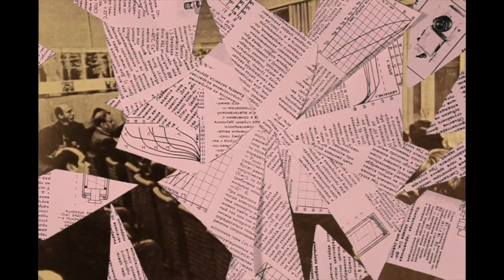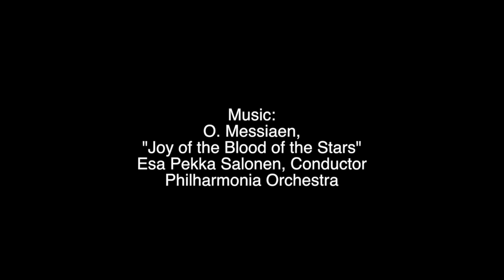Faith and Formulae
It's sort of like a music video

James Neimeister